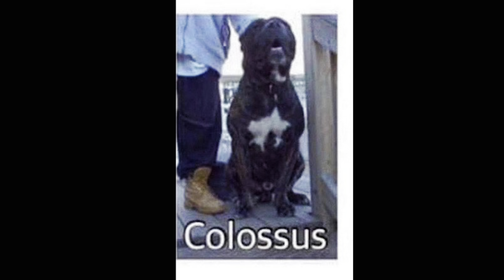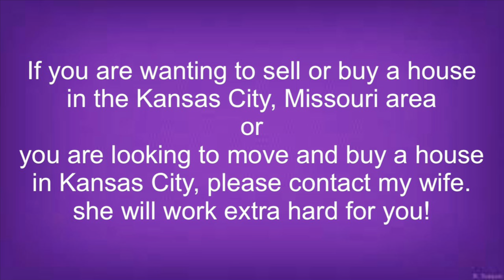Breeder Profile 022: Lamone (Corleone) Shockley - Colossal Mastiff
*If you are wanting to sell or buy a house in the Kansas City, Missouri area or you are looking to move and buy a house in Kansas City, please contact my wife. She will work extra hard for you!

Hollie Kaiser
REAITOR®
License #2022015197